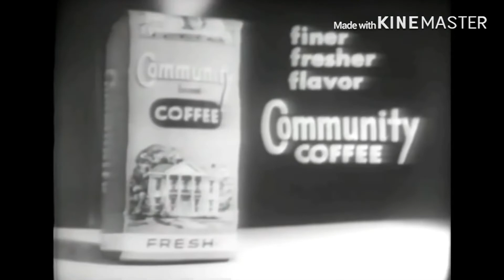Community Coffee 6th Add Round 3